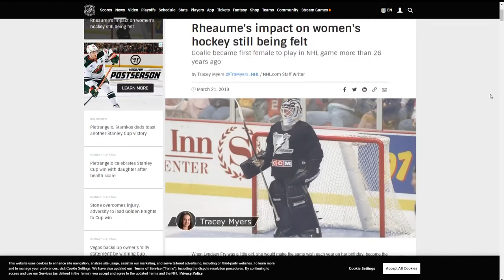Ten-year-old girl from Minnesota is breaking barriers on the ice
Lola Lamparkse will be the first female goalie on Minnesota's team that will play in the famed Brick Invitational Hockey Tournament.